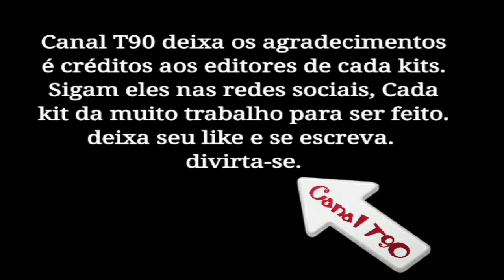KITS - CAUCAIA CEARÁ - BAIXE GRÁTIS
ESPALHEM PRA GERAL E BOA DIVERSÃO !

O Caucaia Esporte Clube é um clube profissional brasileiro de futebol, o único da cidade de Caucaia, no estado de Ceará.

História

Fundação

O Caucaia Esporte Clube foi fundado em 16 de abril de 2004 por um grupo de desportistas, após o Município ter conquistado o título de Campeão do XXIX Intermunicipal de Futebol, promovido pela APCDEC (Associação Profissional dos Cronistas Desportivos do Estado do Ceará) em 2002.

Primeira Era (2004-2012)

Durante muitos anos, balançou entre a 3ª e 2ª divisão estadual. Em 2009, consagrou-se campeão da Série C estadual, após o Clube Atlético Pacajuense ser punido com a perda de pontos por escalar um jogador irregular, ficando o título para o tricolor. Em 2012 acabou por finalizar suas atividades. De 2013 a 2016, não participou profissionalmente de nenhum campeonato.

Segunda Era (2017-atual)

Em 2017, voltou às atividades. No mesmo ano em que voltou às atividades, foi vice-campeão da terceira divisão e garantiu o acesso. Em 2018, nas semifinais do certame, foi eliminado, ficando em 3º colocado. Pela Taça Fares Lopes, uma copa do estado, teve excelente campanha e venceu o Ferroviário no jogo de ida na final, na volta, porém, foi derrotado e ficou com a segunda colocação.[1]

Segundo título estadual, acesso à elite e Copa do Brasil

Em 2019, liderado por Ciro Sena e Ciel, foi campeão da 2° divisão com várias goleadas na fase de grupos, inclusive na final, onde goleou o Pacajus por 3 a 0, com dois gols de Ciel 99 e um de Cléber. Com o título estadual (o segundo de sua história), garantiu, pela primeira vez em 15 anos, o acesso à elite estadual[2]. Ainda em 2019, fez ótima campanha na Taça Fares Lopes e, com outra campanha impecável, foi campeão em cima do Atlético Cearense (antigo Uniclinic), no Raimundão lotado, se classificando, também pela primeira vez em sua história, para a Copa do Brasil de Futebol[3]. Nos últimos dias do ano, foi convidado pelo Ferroviário para disputar a Taça Waldemar Caracas, a primeira edição de um torneio anual realizado pelo clube da Barra do Ceará, entre o clube e o campeão da Taça Fares Lopes. Mesmo com um a menos e na casa do adversário, a Raposa Metropolitana conquistou a taça nos pênaltis e terminou o ano com sua tríplice coroa.

A estreia na elite estadual

Em 2020 estreou no Campeonato Cearense Série A contra o mesmo Pacajus da final da 2ª divisão, e empatou em 0-0, conquistando seu primeiro ponto na história da competição. Três dias depois, no dia 8 de janeiro, enfrentou o Floresta no Elzir Cabral, e conquistou sua primeira vitória na competição, vencendo o alviverde por 4 a 2. O resto da campanha da primeira fase foi bem mediano. O clube garantiu a classificação para a segunda fase e consequentemente a permanência na primeira divisão. Enfrentou pela primeira vez o Fortaleza Depois de paralisação por conta da Pandemia do Coronavírus, o clube retornou e terminou o campeonato na 6ª colocação e garantiu a vaga, também pela primeira vez na história, para a Série D do Brasileirão.[4]

Estreia na Copa do Brasil

Na Copa do Brasil de 2020, a Raposa Metropolitana enfrentou o São José-RS, sendo esse seu primeiro adversário interestadual. Mas com a derrota, foi eliminado da competição.